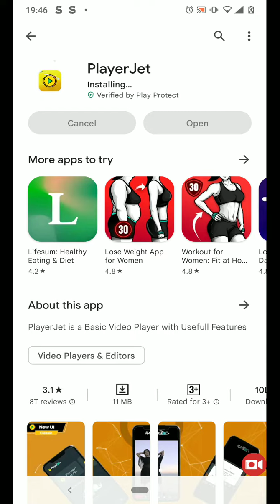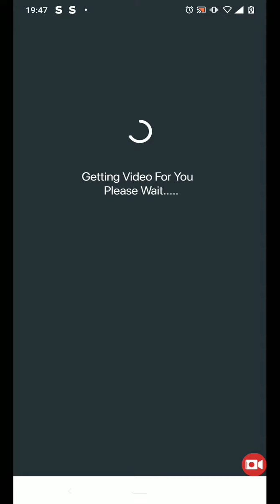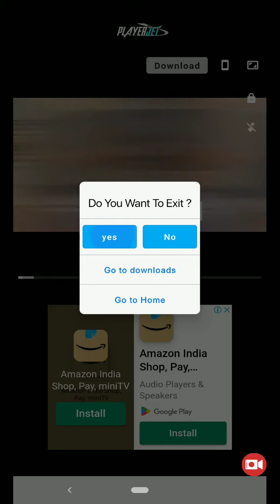mere channel per episode kase dekhe😉